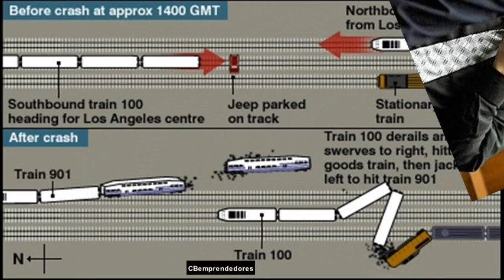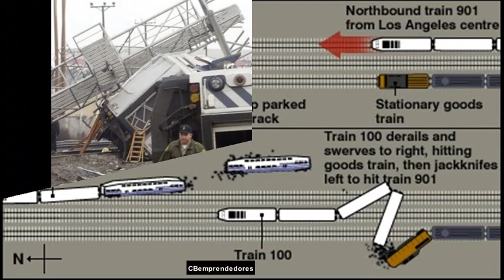🔴 La Criminoteca: Juan Manuel Álvarez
En este dramático episodio de La Criminoteca, nos adentraremos en los oscuros detalles del accidente más letal en la historia de Metrolink. Con un juicio lleno de tensiones y una catástrofe que dejó cicatrices en la vida de muchos, el caso de Álvarez se convierte en un sombrío recordatorio de lo que puede surgir de la desesperación y la falta de empatía. El abogado y el fiscal se enfrentan en una batalla legal intensa mientras las familias de las víctimas luchan por encontrar la justicia y el cierre que tanto necesitan. Únete a nosotros mientras exploramos los testimonios, las pruebas y el impacto duradero de este trágico suceso. Tu apoyo significa mucho para nosotros y ayuda a mantener viva la Criminoteca. ¡Hasta el próximo crimen!